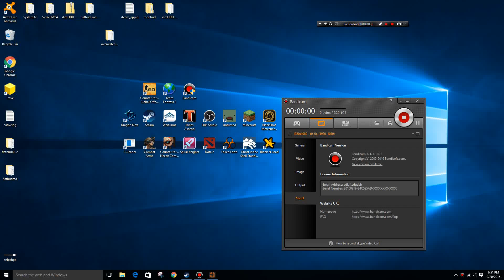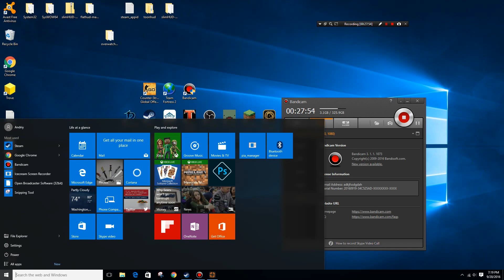Tf2 comp gameplay